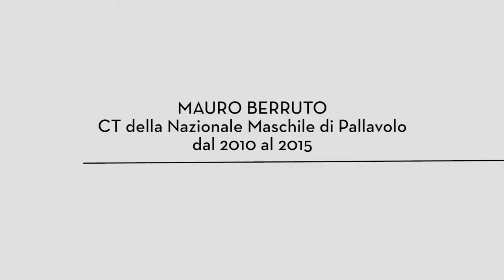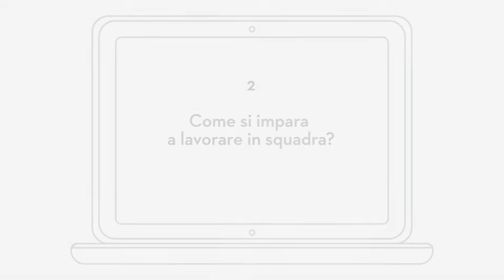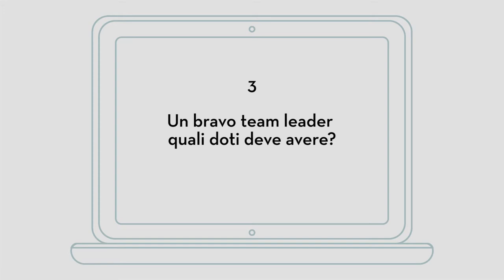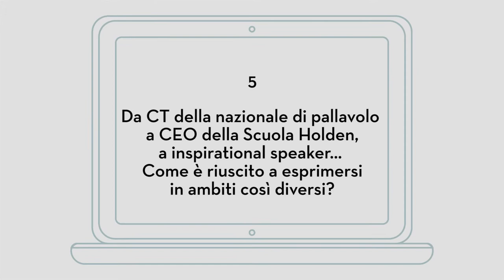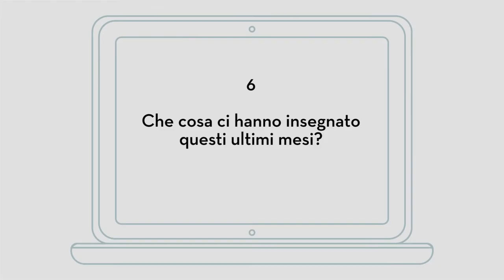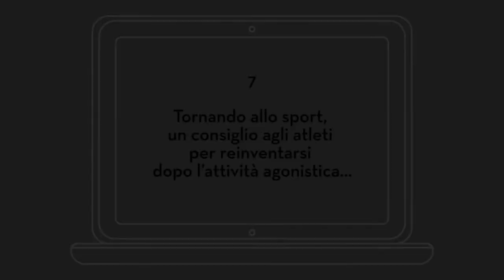Morning Future - Mauro Berruto: "La fatica è un valore da preservare"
Mauro Berruto, CT della Nazionale Maschile di Pallavolo dal 2010 al 2015, risponde alle nostre domande sul lavoro di squadra. Le sue parole rivelano alcune capacità che lo sport è in grado di sviluppare, fondamentali poi nel mondo del lavoro e nella vita. In particolare, emerge il valore della fatica: qualcosa che siamo abituati ad evitare, eppure di vitale importanza.
Ecco le domande a cui ha risposto:
1 – È difficile lavorare in team? 0:00:10
2 – Come si impara a lavorare in squadra? 1:15:06
3- Un bravo team leader quali doti deve avere? 2:15:06
4 – Che cosa le ha insegnato lo sport? 3:22:18
5 – Da CT della nazionale di pallavolo a CEO della Scuola Holden, a inspirational speaker… Come è riuscito a esprimersi in ambiti così diversi? 3:43:05
6 – Che cosa ci hanno insegnato questi ultimi mesi? 4:22:00
7 – Tornando allo sport, un consiglio agli atleti per reinventarsi dopo l’attività agonistica… 5:34:23